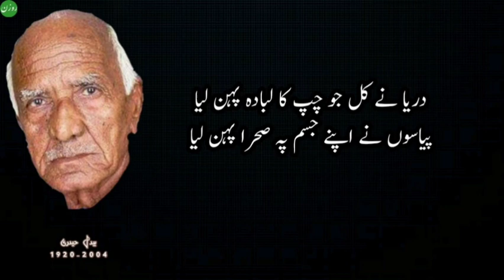ghazal Bedil Haidri || Darya Ny Kal Jo Chup Ka Libada Pehn Lia || Rozan Poetry || روزن شاعری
Bedil Haidri is a remarkable Poet of Kabirwala , Multan. He spent his whole life in a small city of Kabirwala. Although he spent his whole life far from the main cities of Pakistan yet he produced some great Urdu Poetry. His contribution to Urdu Poetry can never be forgotten. This is one of his master piece ghazals.

دریا نے کل جو چپ کا لبادہ پہن لیا
پیاسوں نے اپنے جسم پہ صحرا پہن لیا

وہ ٹاٹ کی قبا تھی کہ کاغذ کا پیرہن
جیسا بھی مل گیا ہمیں ویسا پہن لیا

فاقوں سے تنگ آئے تو پوشاک بیچ دی
عریاں ہوئے تو شب کا اندھیرا پہن لیا

گرمی لگی تو خود سے الگ ہو کے سو گئے
سردی لگی تو خود کو دوبارہ پہن لیا

بھونچال میں کفن کی ضرورت نہیں پڑی
ہر لاش نے مکان کا ملبہ پہن لیا

بیدلؔ لباس زیست بڑا دیدہ زیب تھا
اور ہم نے اس لباس کو الٹا پہن لیا